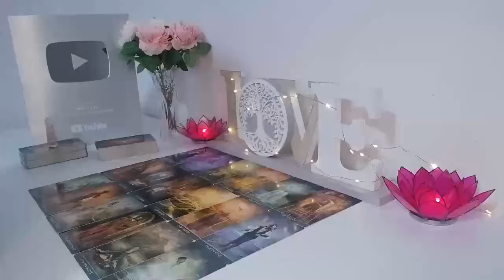CANCER, EVERYONE AROUND THEM KNOWS THEY'RE IN LOVE WITH U❤️ABOUT TO SPIT OUT THE 3 MAGIC WORDS.!